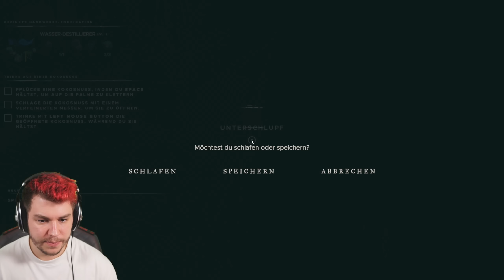"hey eine neue Insel.... OMG WAS IST DAS??"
Sev spielt Stranded Deep und strandet auf einer einsamen Insel AUA ein Hai hat mich gebissen was soll ich essen hunger durst pipi Klo. Stranded Deep mit Sev